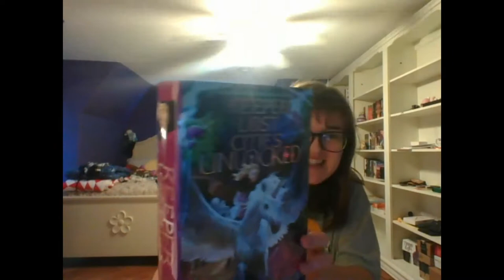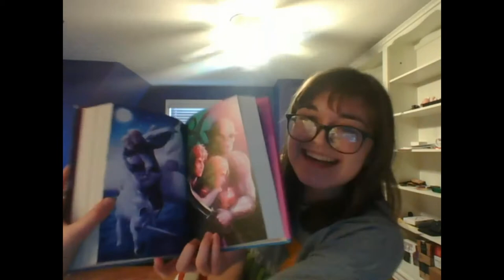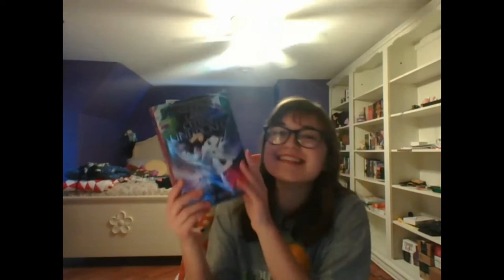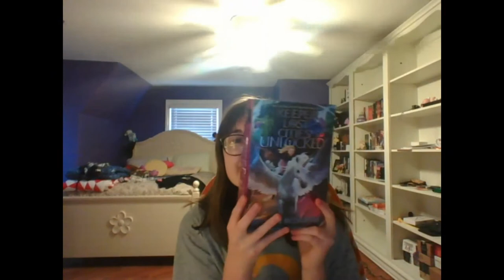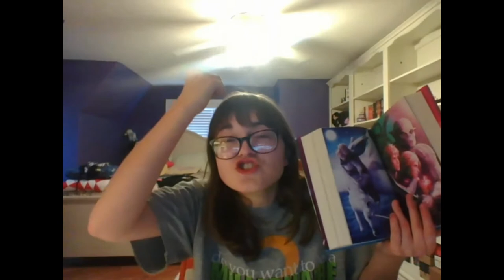UNLOCKED BY SHANNON MESSENGER: UNBOXING AND FIRST IMPRESSIONS! (ABSOLUTELY GORGEOUS)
Unlocked by Shannon Messenger was released yesterday and I received my copy today! Watch this video to see my first impressions and reactions to the gorgeousness that is this book.